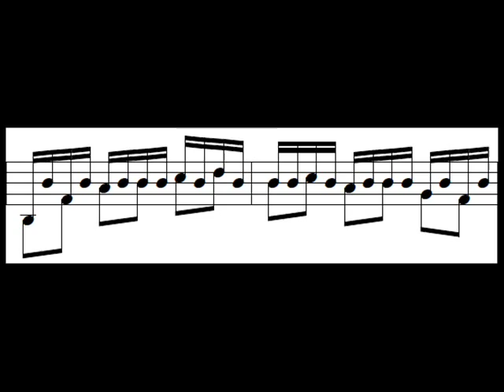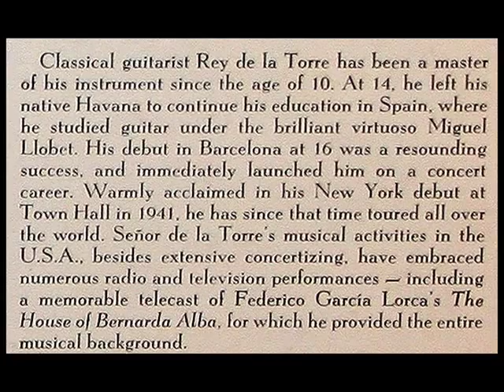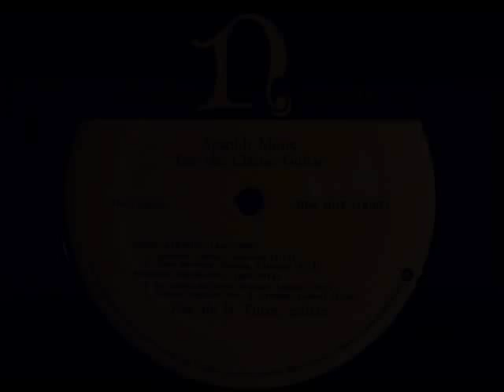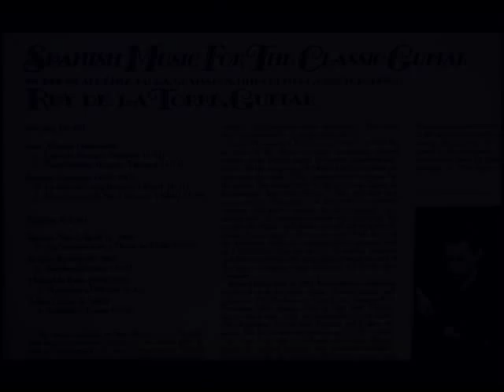Albeniz / Rey De la Torre: Leyenda (trans., Segovia)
This rare recording is from the LP shown above, issued on the Nonesuch label, catalogue number H-71233.

José Rey de la Torre (b. December 9, 1917, Cibara, Cuba; d. July 21, 1994, San Jose, California), known by his stage name Rey de la Torre, was one of the most significant classical guitarists of the mid-twentieth century, and considered by many to be the father of "modern classical guitar technique."

De la Torre studied with Severino Lopez in Havana, Cuba. After establishing a career as a child prodigy in Cuba, his family sent him to Barcelona in 1932 to study under the retired virtuoso guitarist Miguel Llobet (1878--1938).  On May 9, 1934 Llobet presented him in a concert at the Academia Marshall together with a pianist and then shortly after in a solo recital. Both received rave reviews from the tough Barcelona critics. Catalan composer and critic Jaime Pahissa described Rey as the most complete guitarist he had heard. Another critic compared him not only with Llobet but also with Pablo Casals.
"David Hertzberg"